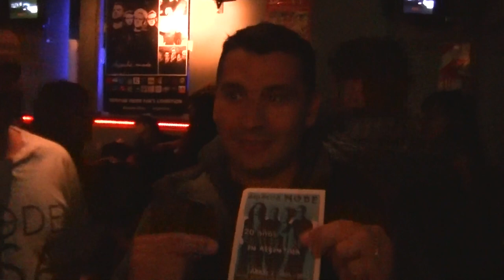Depeche Mode 20 Años Exotic Tour 94 | 2014 Unplug Bar.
Depeche Mode 20 Años Exotic Tour 94 | 2014 Celebración Devota!. Pasaron ya 20 Años de la primera vez, que vimos en Argentina a DM, como si fuera hoy recuerdo esos flashes en la intro de Rush y ese saco verde fluo de Dave Gahan y todo el estadio de Velez explotando al ritmo de Rush, un pogo inolvidable y un estadio que vibraba en una larga noche al ritmo de los clasicos de la banda y los del gran disco "Songs of Faith and Devotion". Nos reunimos a conmemorar tanto años de amor y pasion por DM.